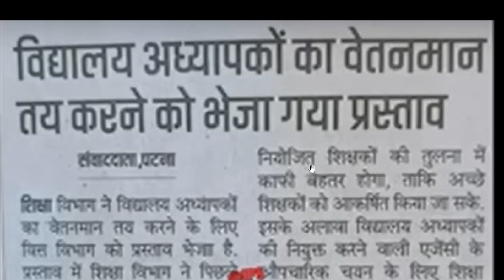सातवां चरण update... बीपीएससी का प्रस्ताव आया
बीपीएससी का प्रस्ताव आया